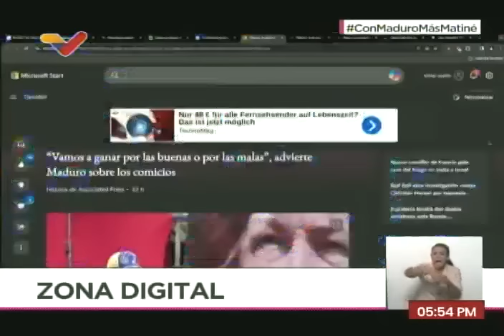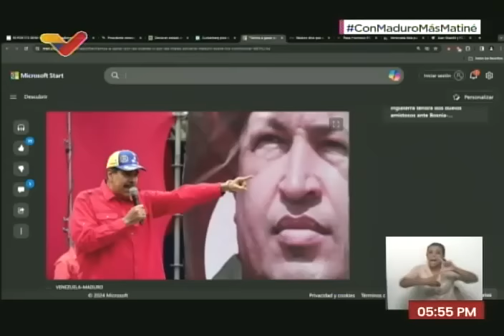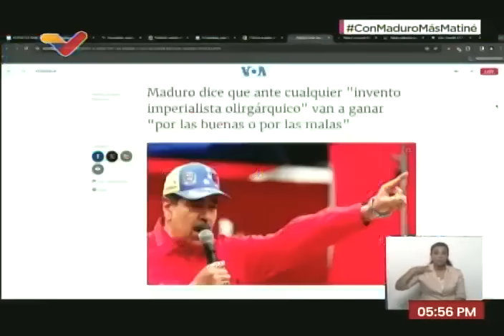Maduro acusa a agencias de tergiversarlo cuando dijo "por las buenas o por las malas"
5 de febrero de 2024. El Presidente de Venezuela, Nicolás Maduro, acusa a la agencia Associated Press y a La Voz de América (VOA) de tergiversar sus palabras este 4 de febrero en una marcha en Caracas; las agencias lo acusan de haber dicho que ganaría las elecciones "por las buenas o por las malas". Programa "Con Maduro Más" o "Con Maduro+"

USDT o Bitcoin (BEP20): 0xef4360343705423a24119205eeb1de2a10fd23f4